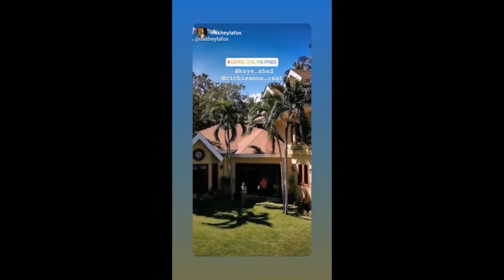KAYE ABAD AND PAUL JAKE BABY JOAQUIN BIRTHDAY